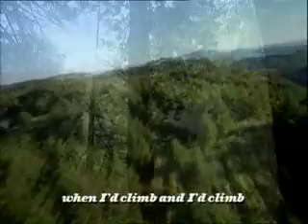Virgin Mobile Save the trees